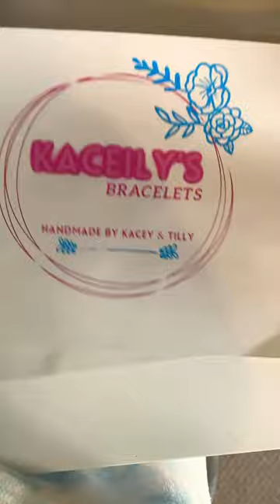12 August 2023